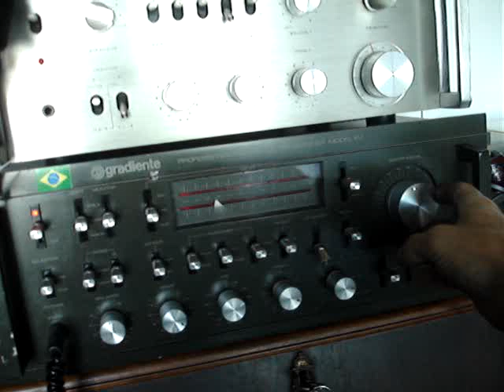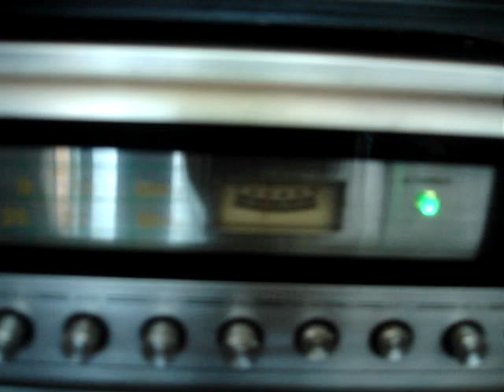AHS 124 EVADIN (AIKO) 3x1 Horizontal Vintage COM Pino Caneta Longo no Toca Discos BSR (Vídeo DEMO)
Se você curte estes “velhos” aparelhos de som e outras “velharias”, seria interessante você ser "seguidor" da Página Comercial no FaceBook da Vintages & Retrôs (Clicar em CURTIR e depois Clicar em SEGUIR), assim receberás AUTOMATICAMENTE no seu celular TUDO que acabo de anunciar. Segue LINK da Pág. Com.:

Por gentileza, TUDO que tenho DISPONÍVEL, sempre ver no SITE e ou no FACE (Página Comercial) em  FOTOS _ ALBUNS _ APARELHOS DISPONÍVEIS.

Loja Virtual Vintages & Retrôs (E-commerce)

* PARCELO COMPRAS e SERVIÇOS (Consertos / Restaurações) no Cartão de Crédito, em até 12X (PAGSEGURO UOL) ou Mercado Livre (Mercado Pago)

OBS.: NÃO atendo chamadas, somente respondo ZAP, EMAIL ou MSG na Página do FACE (EM Horário COMERCIAL)

***  LOJA Virtual (e-commerce) funciona de seg. à sex. das 9 às 16H.